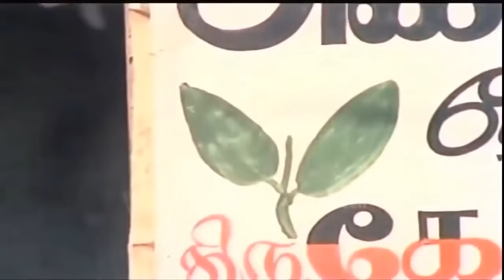MGR கலர் பாடல்கள் | MGR COLOR VIDEO SONGS | Tamil Movie MGR Hits | Color Old Songs | HD Songs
Movies
ShortFilms
Special Programs
Events
Movie News

MGRTamilMovies-4K